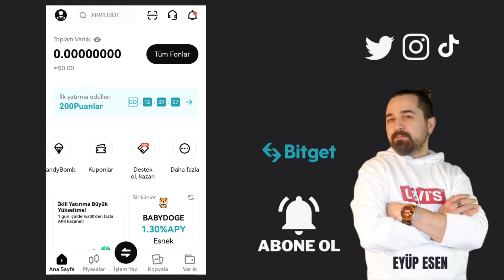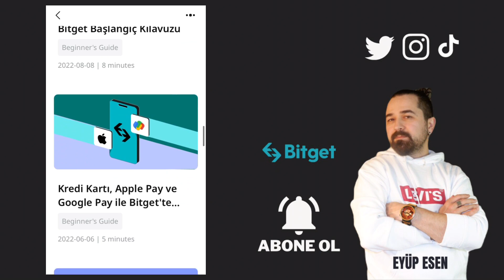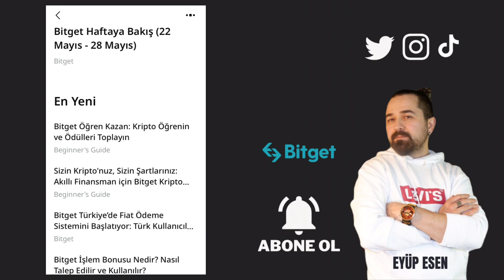Bitget Mobil Uygulama Bitget Akademi Nedir?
Gate StartUp Kazanmak İçin Kayıt Linki (Detaylı sermayesiz AirDrop video linki yanda) Bitget, kripto para dünyasında tanınmış ve güvenilir bir kripto para borsasıdır. Kullanıcılara geniş bir kripto varlık yelpazesi ve hızlı işlem imkanı sunan Bitget, aynı zamanda kripto dünyasında bilgi sahibi olmak isteyen kullanıcılar için bir Akademi Menüsü sunar. Bitget, kripto para borsaları arasında güvenilir bir konuma sahip olan saygın bir platformdur. Kullanıcı dostu arayüzü, likidite avantajı ve yüksek güvenlik önlemleri ile bilinir. Kullanıcılar, Bitget üzerinde spot piyasalarda kripto alım-satımı yapabilir, vadeli işlemler gerçekleştirebilir ve ödünç alma gibi farklı işlem seçeneklerinden yararlanabilirler.

Bitget mobil uygulamasında bulunan Akademi Menüsü, kullanıcılara kripto dünyasında bilgi sahibi olma imkanı sunar. Kripto para dünyası sürekli olarak değişiyor ve gelişiyor ve bu nedenle doğru bilgiye sahip olmak önemlidir. Bitget Akademi, kripto para piyasaları, teknik analiz, temel analiz ve ticaret stratejileri gibi konularda eğitim materyalleri, makaleler ve video içerikler sunar. Kripto para piyasaları ve temel kavramlarının anlatıldığı dersler.
Teknik analiz yöntemleri ve grafik okuma becerilerini geliştiren eğitimler.
Kripto yatırım stratejileri ve risk yönetimi konularında rehberlik. Piyasa haberleri ve analizler.

Bitget mobil uygulamasında bulunan Akademi Menüsü, kripto dünyasında bilgi sahibi olmak isteyen kullanıcılara değerli eğitim ve içerikler sunar. Kullanıcılar, Bitget Akademi'deki eğitim materyallerini kullanarak kripto para piyasalarını daha iyi anlayabilir, ticaret stratejilerini geliştirebilir ve başarıya ulaşmak için doğru adımlar atabilirler.
🤖 Android Mobil Uygulama Linki:
🍏 IOS Mobil Uygulama Linki: